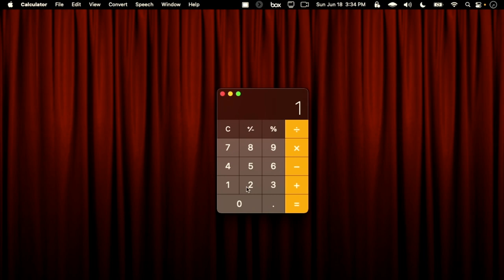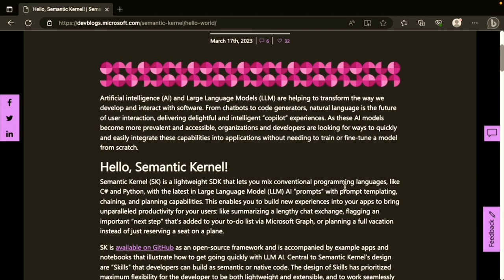Design and Artificial Intelligence: Getting Comfortable With Non-Determinism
In the age of GPT-all-the-things, I've found it useful to understand what's going on by building in this new medium of computation that is AI. This first episode kicks things off, and introduces you to the core idea in LLM AI, and Foundation Model-based AI in general, which is: get used to change. Because a lot of change is happening right now, and will continue to happen with respect to AI for at least the next few years.

The key takeaway? Bring two worlds together: the old way of exactness and the new way of imprecision. If you'd like to learn more about this approach, check out the talk with Sam Schillace, Tim Laverty, and me at the 2023 Microsoft /build event